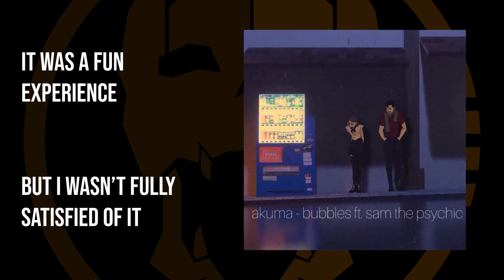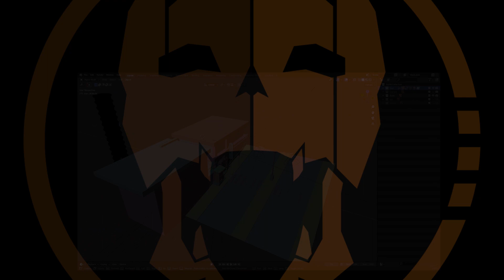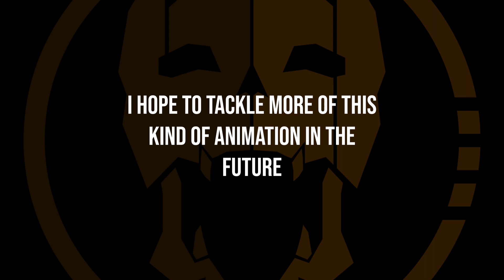Reference Bounce Animation Breakdown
Here is a short breakdown of how I approached the animation loop I made a few months back.
It was a spin off to an older idea I made a couple years back.

This video covers what my approach was and the steps and tools I used to make this.

Hope to tackle more of this in the future!